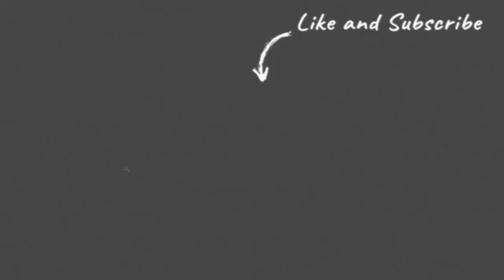Φωτιά σε παλιά κατοικία στη Σιάτιστα!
ΠΡΟΣΟΧΗ!

Ευχαριστούμε για την στήριξη σας